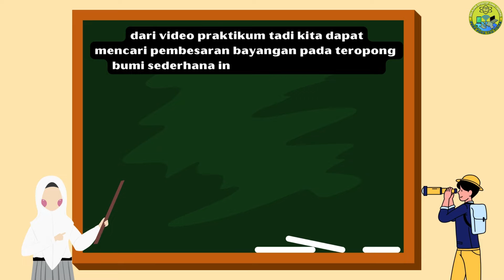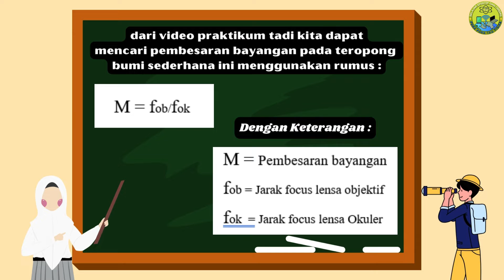Cara Membuat Teropong Sederhana Dari Bambu | Praktikum (Percobaan) Fisika Alat Optik Kelas 11 SMA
Video Praktikum Fisika kali ini, membahas Konsep Alat Optik yaitu praktikum alat optik, khususnya tentang Praktikum (Percobaan) Cara Membuat Teropong Sederhana secara detail.
Playlist Video yang berhubungan dengan Alat Optik :
(Materi, Bahas Soal, Praktikum, dan Lagu Fisika)

Judul : Hukum Snellius & Pura pura Tau Fisika

Tag ;

Praktikum Fisika sederhana,
Cara Membuat Teropong Sederhana Dari Bambu,
Membuat Teropong Sederhana,
Praktikum alat optik,
teropong,
teropong sederhana,
bayangan yang terbentuk pada teropong,
Alat Optik Kelas 11,
Cahaya,
Bagaimana bayangan bisa terbentuk pada teropong,
Praktikum teropong sederhana,
Praktikum teropong sederhana,
Praktikum Alat Optik,
Percobaan Alat optik,
Praktikum cahaya dan alat Optik,
Praktikum Fisika Kelas 11,
Percobaan cahaya dan alat Optik,
Percobaan Fisika Kelas 11,